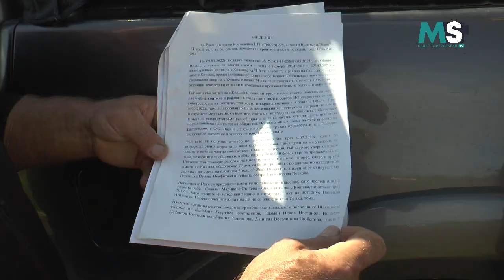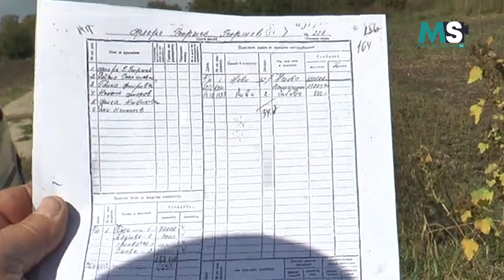MSNEWS: Депутат пита вътрешния министър за общинските земи в Кошава (репортаж)